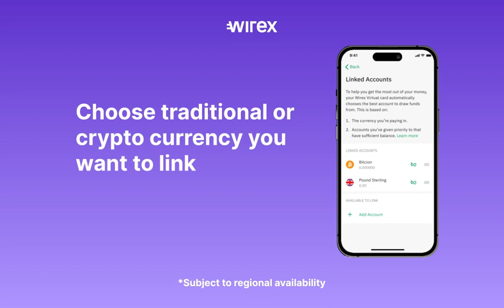Activate Virtual Card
Don’t settle for one card when you can have two!
Activate your Virtual Card and make the most of online transactions in just a few taps.

✔️ Make payments and transfers quickly
✔️ Set spending limits
✔️ Track your transactions in real-time
✔️ Earn Cryptoback™ rewards

Follow the steps to activate ☝️